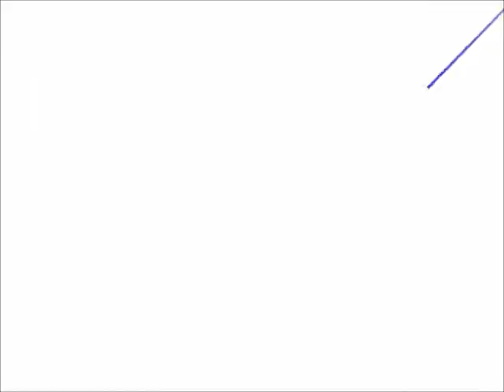Mega Man X5 - Part 13: Bullet sponge mavericks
They make for long boss rushes and huge videos. Here, have some navigation links:
Zero Gameplay - 1:45
Zero Ending - 22:39
X Gameplay - 25:15
X Bad Ending - 47:16
X Good Ending - 52:01
Ending credits - 54:42

Blessings and praises upon anyone with the fortitude to watch the entire hour of this video. See you next game!

Please like and/or comment. Feedback is always welcome.
If there is a game you would like to see me play, feel free to request it.